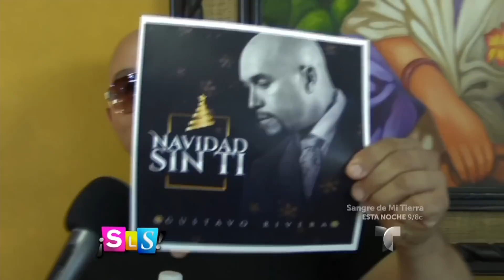Gustavo Rivera recuerda sus fiestas navideñas con Jenni Rivera | Suelta La Sopa | Entretenimiento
Video oficial de Telemundo Suelta La Sopa. El hermano de Jenni Rivera recuerda las navidades junto a ella y no cede ante las diferencias con su hermano Lupillo.